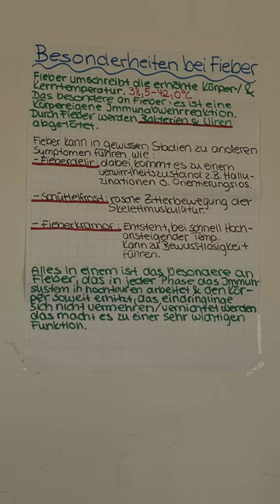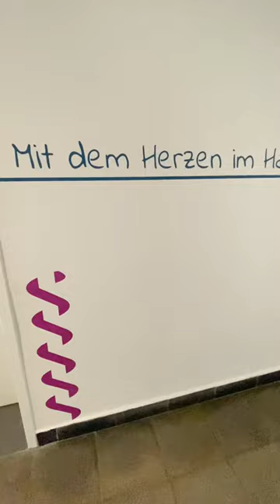Ausbildung zur Pflegefachfrau/zum Pflegefachmann 🥳👩‍🎓 Prüfungen bestanden! | Asklepios Harzkliniken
Fulminanter Start ins Berufsleben: Insgesamt acht Schülerinnen des Asklepios Bildungszentrums Harz in Goslar haben nach ihrer dreijährigen Ausbildung zur Pflegefachfrau/zum Pflegefachmann ihre Examina bestanden. Sieben Absolventen von ihnen beginnen als Pflegekräfte in den Asklepios Harzkliniken, unter anderen in der Onkologie, Gynäkologie und auf der Allgemeinchirurgie. Pflegedirektorin Kerstin Schmidt, Vertreterinnen der Schule sowie Dennis Figlus, Geschäftsführer der Asklepios Harzkliniken, würdigten bei einem kleinen Empfang in der Schule die Leistungen der frisch Examinierten und überreichten ihnen Zeugnisse und Urkunden. Eingeladen waren auch Angehörige, Stationsleitungen und sogenannte „Praxisanleiter:innen“, das sind examinierte Pflegekräfte, die die Auszubildenden in der Praxis mit betreuen.
„Mit Ihrer Unterstützung und Ihrer Tatkraft werden Sie die bestehenden Teams in unserer Klinik verstärken und bereichern“, sagte Pflegepädagogin Kathrin Wächter, stellvertretende Schulleitung.

Das hochmodern ausgestattete Asklepios Bildungszentrum bildet halbjährlich zum 1. April und zum 1. August zukünftige Pflegefachmänner und –Frauen aus, insgesamt über drei Jahre, dies umfasst mindestens 2100 Stunden Theorie und 2500 Stunden Praxis. Mit Projekten wie „Schüler leiten eine Station“ lernen die Auszubildenden in der Praxis eigenverantwortlich die Patient:innen kompetent zu betreuen und zu versorgen. Im Mittelpunkt steht die Herausbildung der pflegerischen Kompetenz, um künftigen Herausforderungen der Pflegepraxis begegnen zu können. „Bewerbungen sind immer herzlich willkommen“, sagt Kathrin Wächter, stellvertretende Schulleitung.